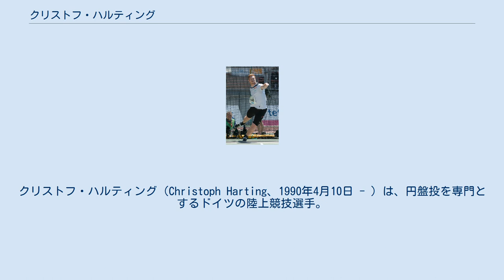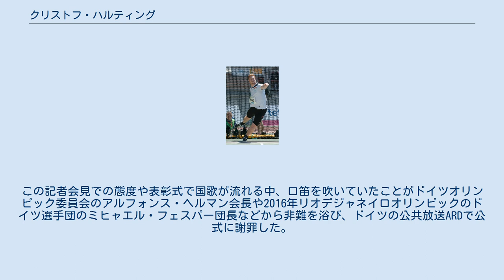クリストフ・ハルティング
クリストフ・ハルティング（Christoph Harting、1990年4月10日 - ）は、円盤投を専門とするドイツの陸上競技選手。
ブランデンブルク州コトブス出身。
2016年リオデジャネイロオリンピックで金メダルを獲得した。
世界選手権は2013年と2015年の2度出場しており、前者は13位、後者は4位であった。
 17歳で円盤投を始める。
2016年現在、身長207cm、体重123kg。
職業は警察官である。
 兄のロバート・ハルティングも同じく円盤投選手で、ただし兄弟仲はあまり良くないとされる。
リオデジャネイロオリンピックには兄弟そろって出場したが、ロバートは予選落ちしクリストフは決勝の最終6投目で68m37の当季世界最高記録をマークして優勝した。
勝利の瞬間、他の選手と抱擁して喜びを分かち合う場面はあったものの、観衆に対してはお辞儀をしただけでユニフォームを引き裂くロバートのような派手なパフォーマンスはしなかった。
優勝後の記者会見では「2時間もたったのにまだ家族に会えていない」と愚痴をこぼし、記者にロバートと間違えられ会見を打ち切った。
この記者会見での態度や表彰式で国歌が流れる中、口笛を吹いていたことがドイツオリンピック委員会のアルフォンス・ヘルマン会長や2016年リオデジャネイロオリンピックのドイツ選手団のミヒャエル・フェスパー団長などから非難を浴び、ドイツの公共放送ARDで公式に謝罪した。